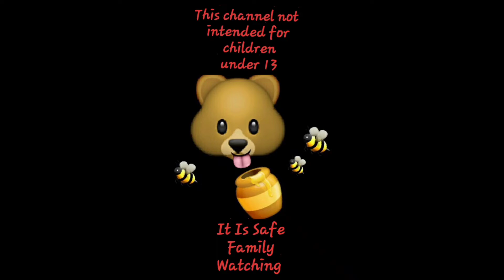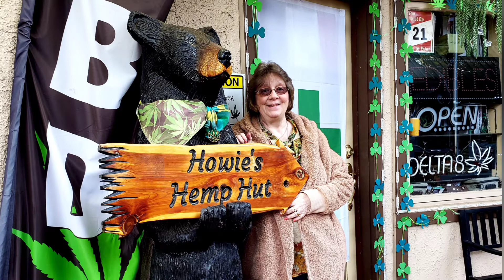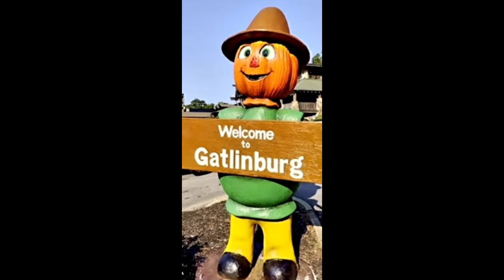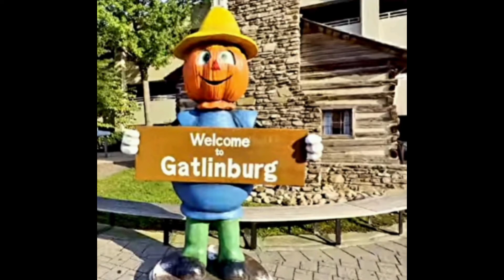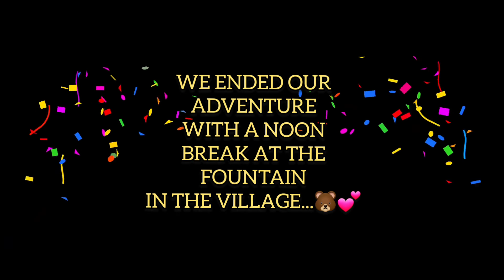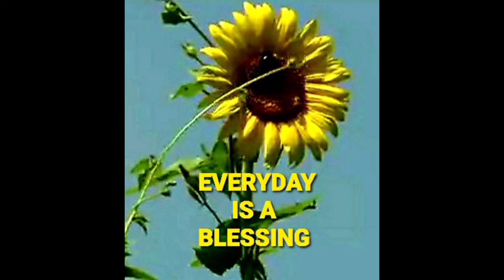FUN WITH PUMPKIN PEOPLE with MamaBears Cooking and Adventures